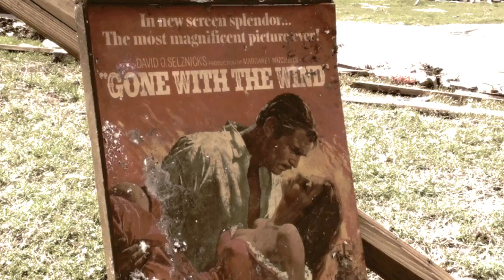Joplin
Initial trip to Joplin on May 26, 2011 to assist in tornado relief.